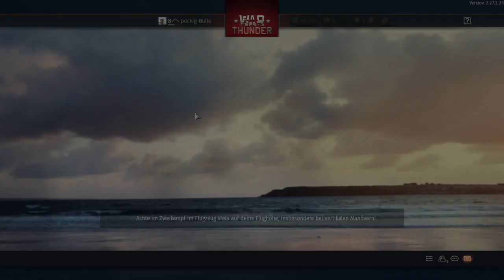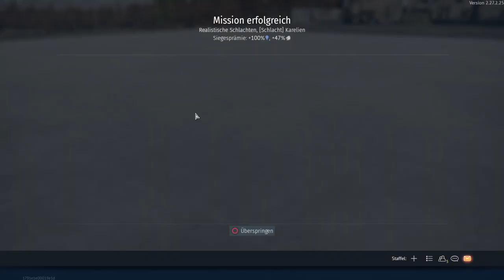War Thunder - 501 Spiel stunden !